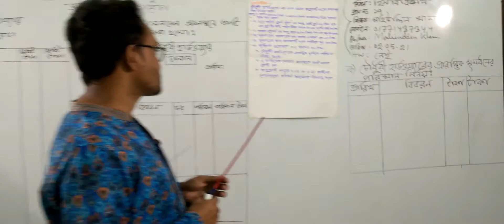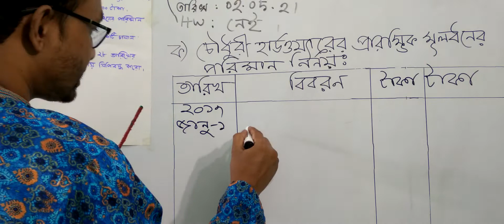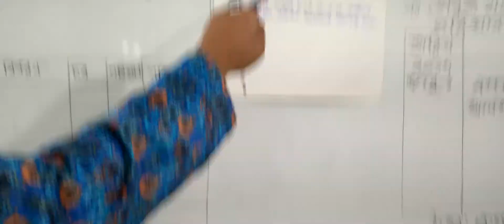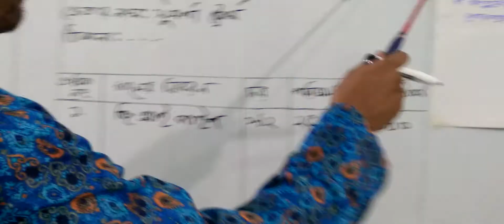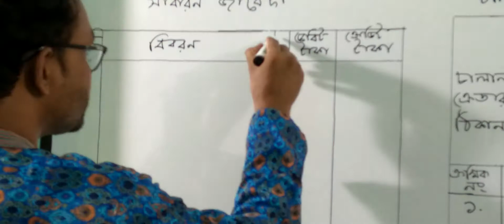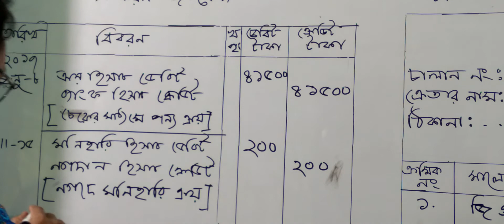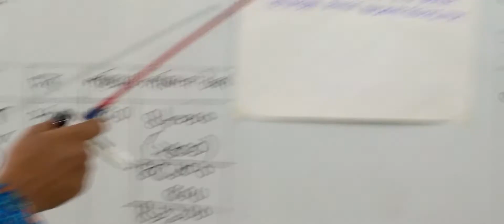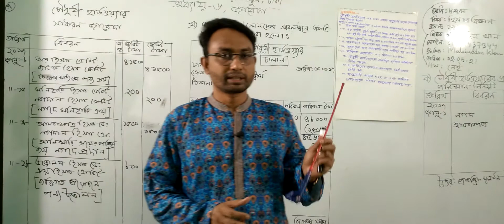দশম শ্রেণির হিসাববিজ্ঞান, ক্লাস নং-১৭, আলোচ্য বিষয়: অধ্যায়-৬, জাবেদা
অর্ধবার্ষিক-২০২১
শ্রেণি: দশম
বিষয়: হিসাববিজ্ঞান
ক্লাস নং-১৭
আলোচ্য বিষয়: অধ্যায়-৬, জাবেদা
শিক্ষক: জ. মহিউদ্দিন খান